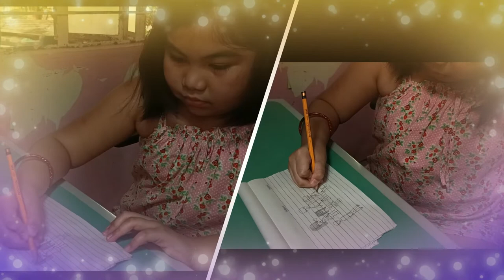Chynna's 1st Vlog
about my hobbies